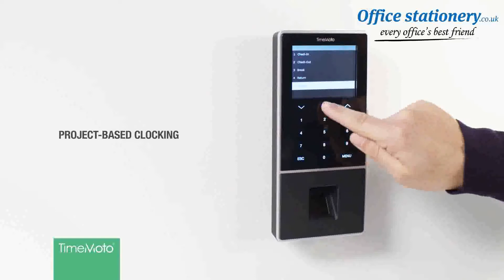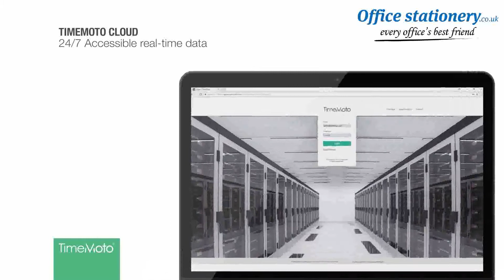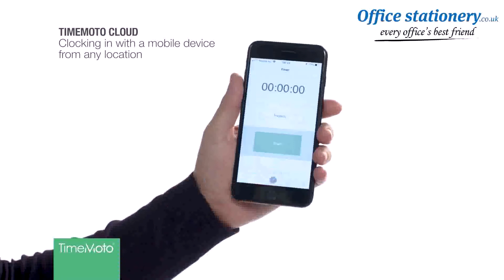Safescan TimeMoto TM-616 Time & Attendance System Ref 125-0585 Now at OfficeStationery.co.uk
TimeMoto TM-616 With RFID Sensor. The complete time & attendance solution .The built-in RFID proximity reader of the TM-616 terminal ensures efficient and reliable attendance tracking. Combine with PC software for single PC use or TimeMoto Cloud. Choose TimeMoto Cloud for instant synchronization across your entire network from any location at any time, making it easy for employees to clock in and out while giving you powerful tools to efficiently manage your workforce.For Prices & More Info our